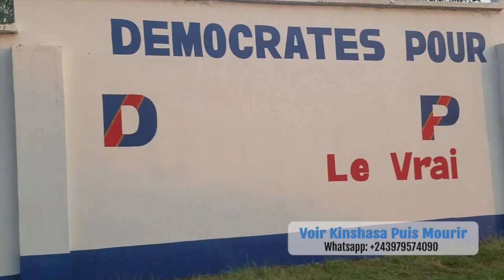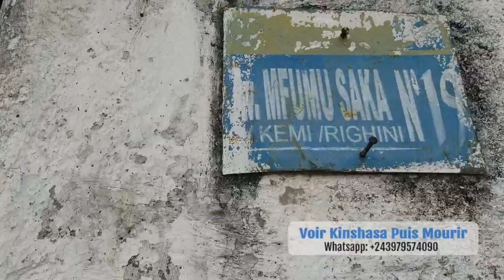KINSHASA RIGHINI (part 2): Le Bijou Caché | Avenue Cardinal MALULA | Congo Kinshasa Vlog 2022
Lemba Righini: Souvent confondu avec Lemba Salongo est un de quartier de la commune de Lemba ; une des 24 communes de la ville province de kinshasa. Je suis passé par l'avenue Cardinal Malula, et plus .
Je n'y suis pas allé à la recherche du quartier le plus chic de la capitale Congolaise, mais une fois sur place je me suis rendu compte qu'il rivalise facilement avec les autres beaux/bons quartiers de la capitale congolaise.

Images du 12 Juin 2021

Nous diffusons en continue 24h sur 24 , 7 jours sur 7